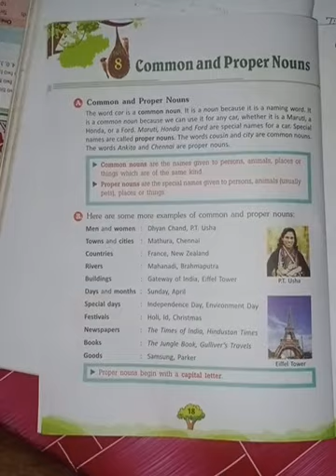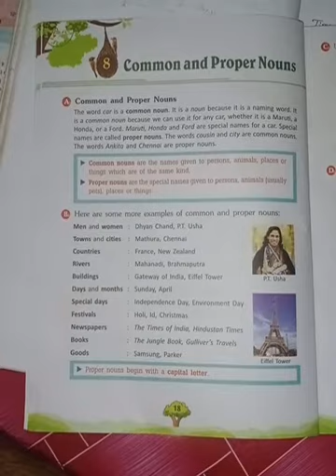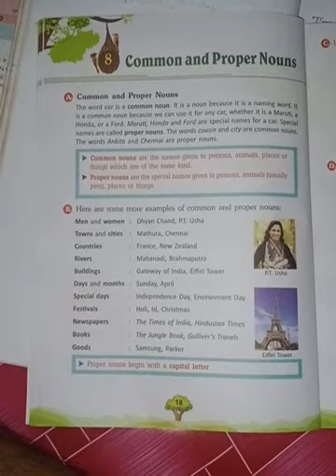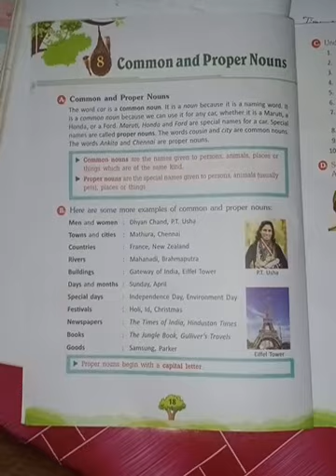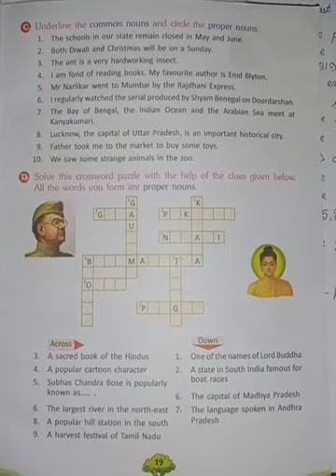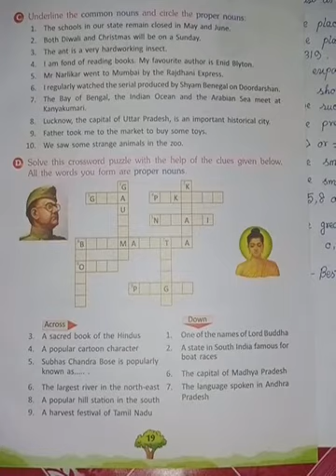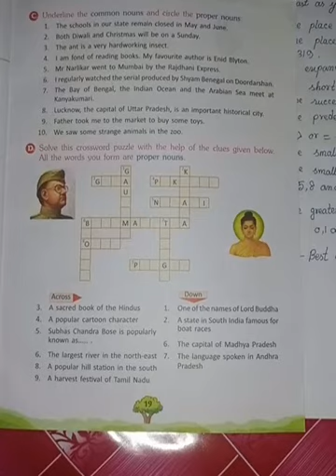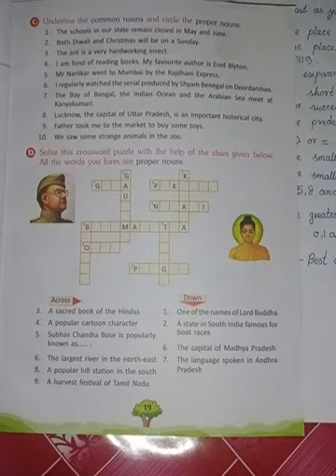Std-IV common and proper noun